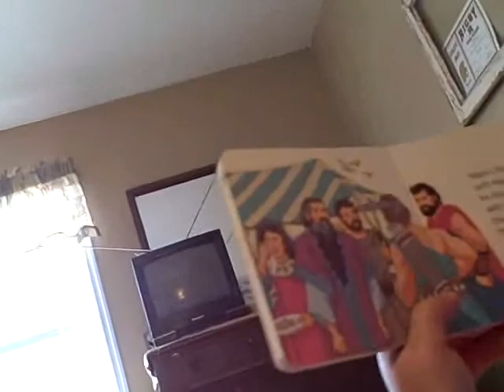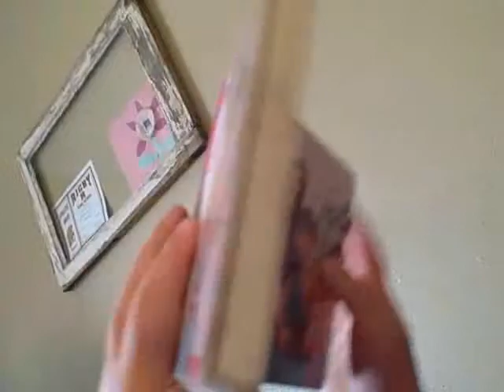Nephi's Bow by Lil Sis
"Read to me? Why, I'll read to you!", said lil Sis to Dad. And so it was as she "read" the story of Nephi and his broken bow to Dad. It was awesome!